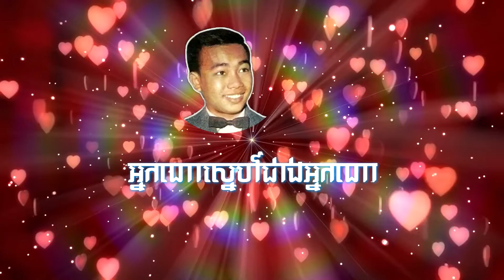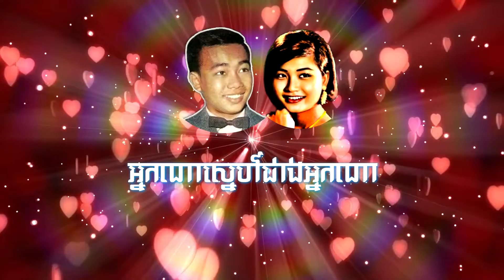អ្នកណាស្នេហ៍ជាងអ្នកណា - សុីន សុីសាមុតនិងរស់ សេរី សុទ្ធាStereo version!